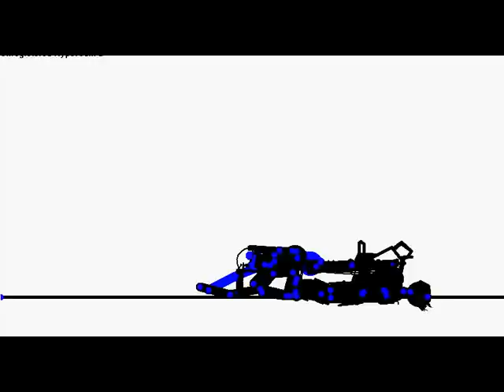Dont touch me! - Cool Animation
Tha stick Story! Season 1 and Espoid 1! This is my second pivot vid and i will make more soon!